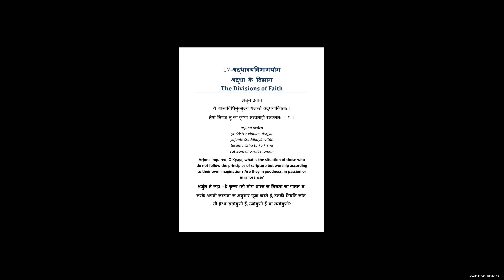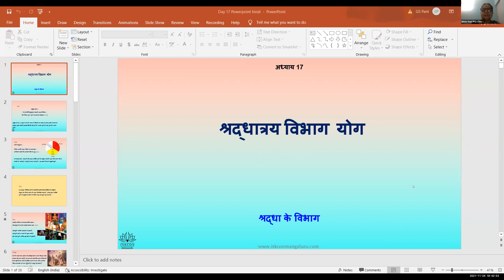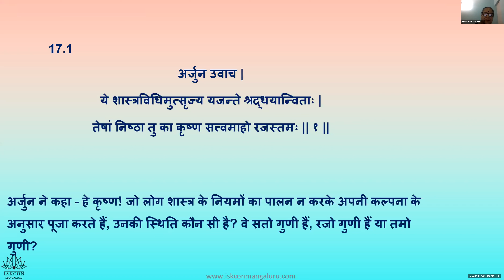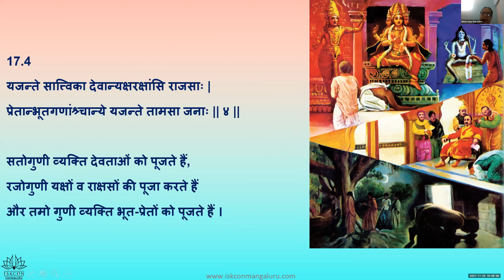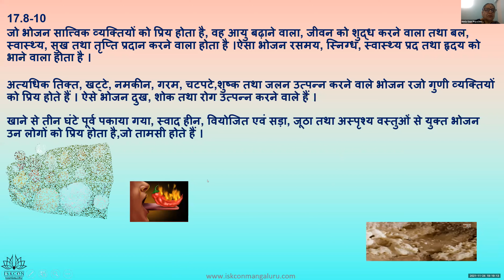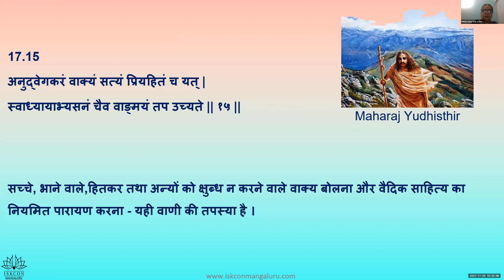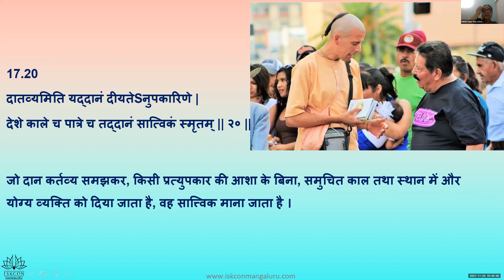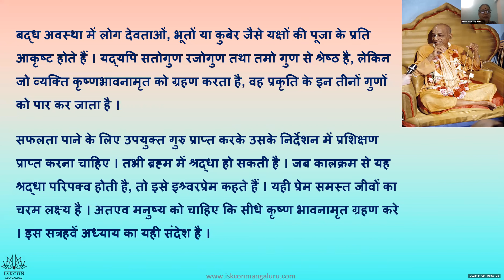Bhagavad Gita Hindi Chap 17